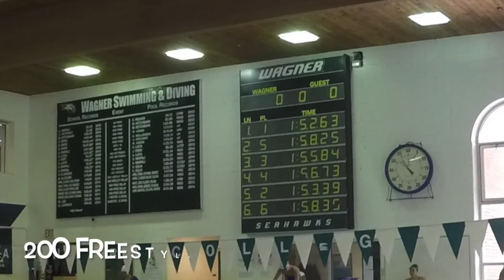CCSU vs WAGNER 2016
Last dual meet of the season until NEC's.

Til I Collapse/300 Violin Orchestra remix - aulakh3D
The Time (Dirty Bit) - Black Eyed Peas
So Good - B.o.B
Mashup 2010 - DJ Earworm